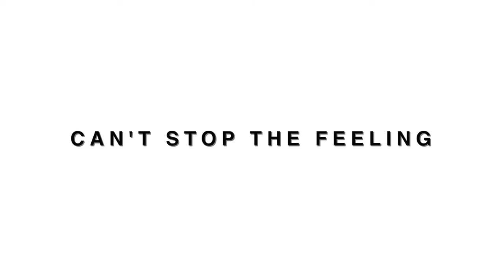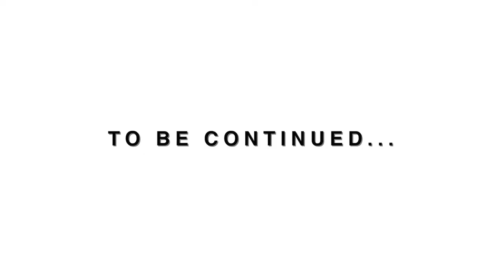UCLA Circle K 2016-2017 Board